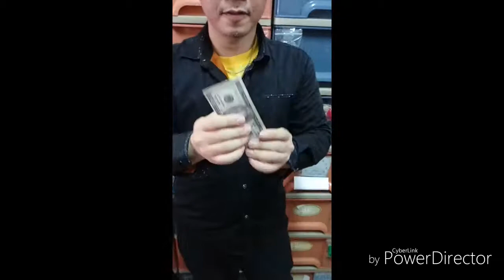魔術玩家 鈔票漂浮 魔術道具